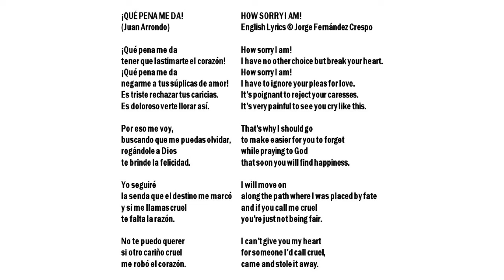171 Qué pena me da How sorry I am